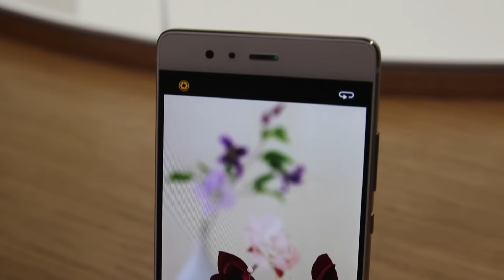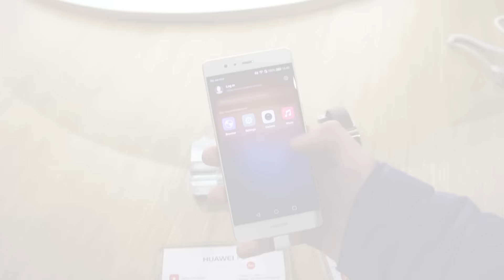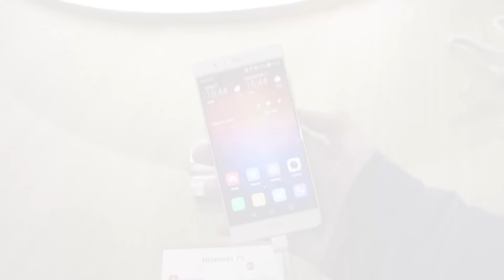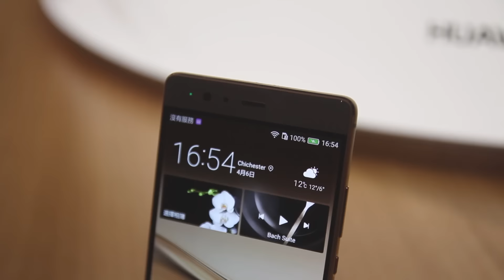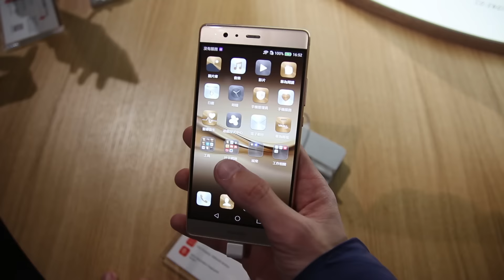Huawei P9 e P9 Plus: anteprima by ChimeraRevo.com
Uno smartphone decisamente unico e interessante!

♫ Song: Cartoon feat. Jüri Pootsmann - I Remember U